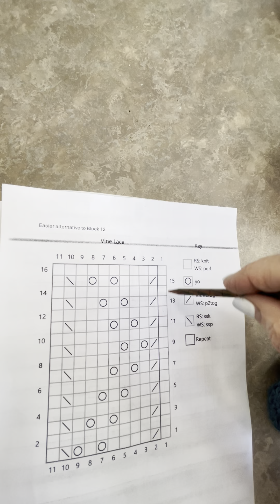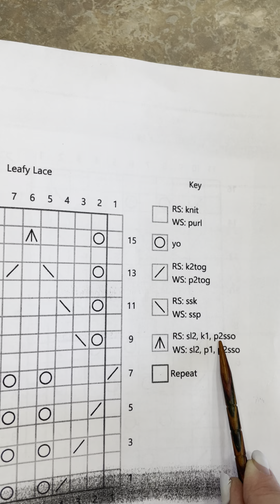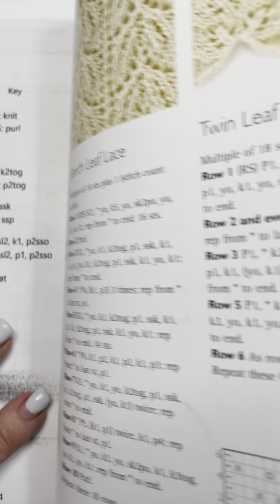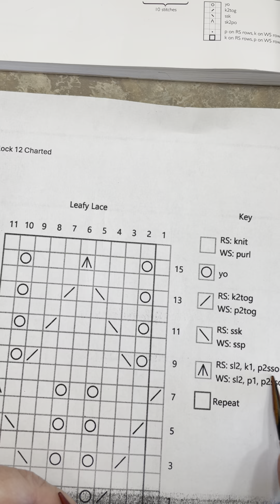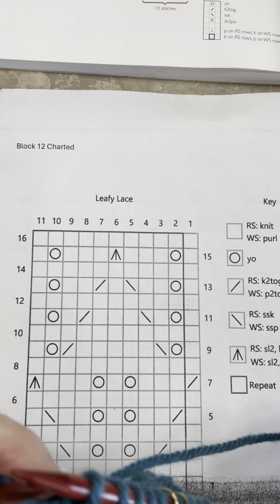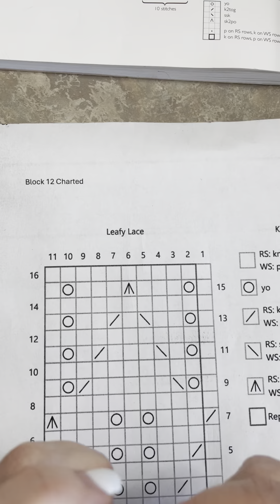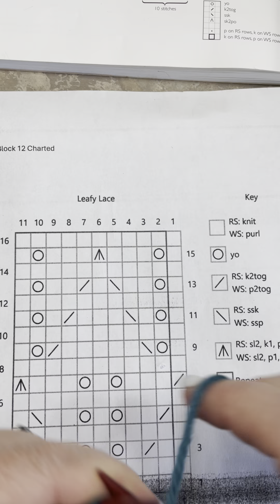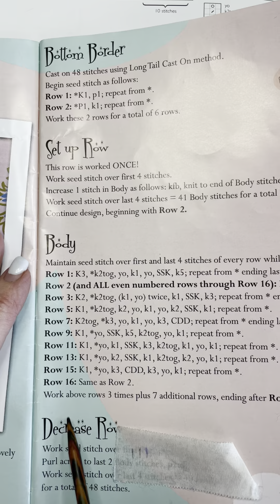Central double decrease